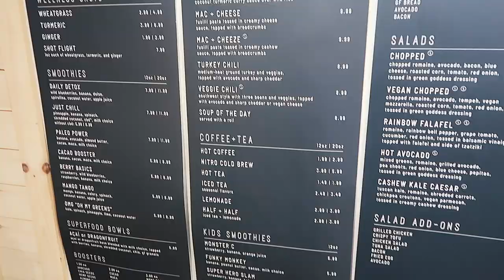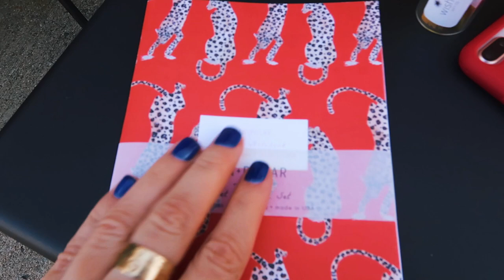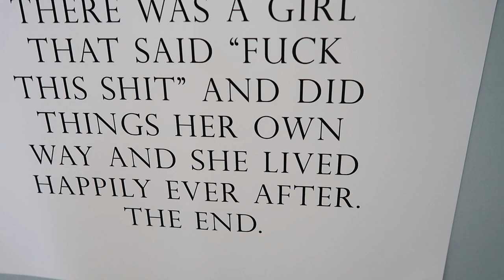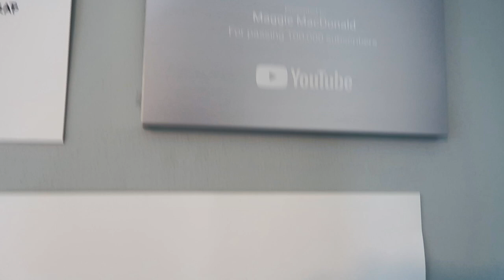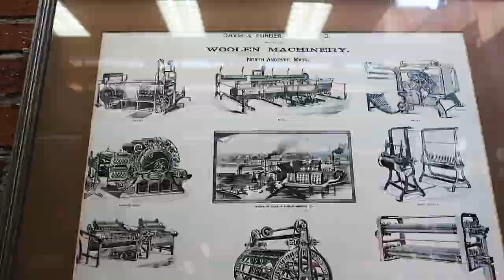VLOG: cutting my hair, new skincare, getting my 100k plaque!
items i’m wearing:
i.am.gia pizie coat
pixie coat dupe
classic mini uggs
lululemon scuba hoodie
la mer moisturizing soft cream
la mer eye cream
la mer brightening serum
la mer renewal oil

I love you baby angels 😇
xo maggie